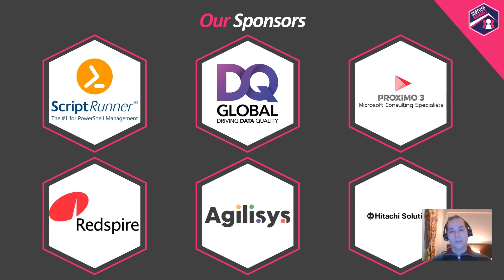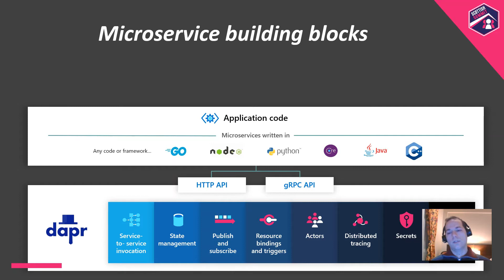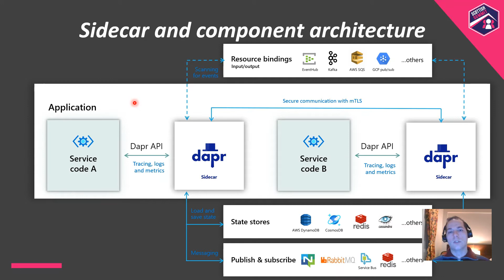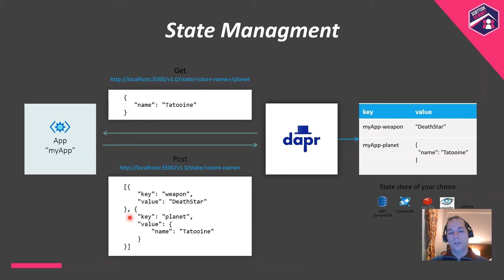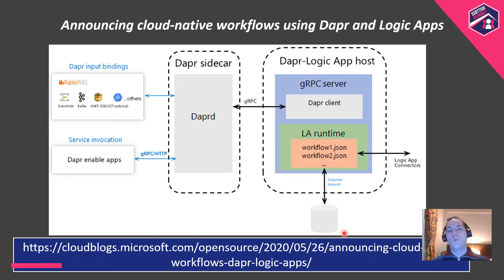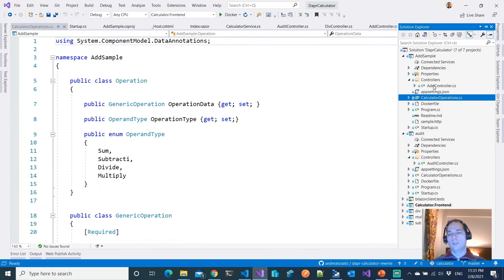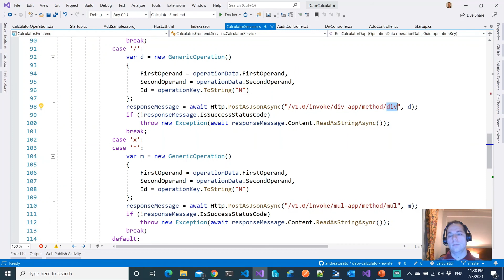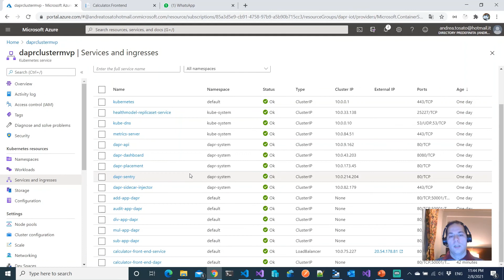Andrea Tosato - Sidecard patter in microservices with DAPR and Azure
"Dapr exposes its APIs as a sidecar architecture, either as a container or as a process, not requiring the application code to include any Dapr runtime code. This makes integration with Dapr easy from other runtimes, as well as providing separation of the application logic for improved supportability.
Programming Dapr application and deploy on Azure is a beautiful journery"